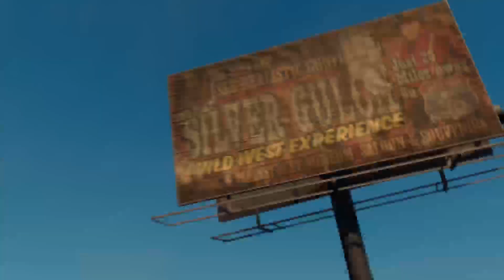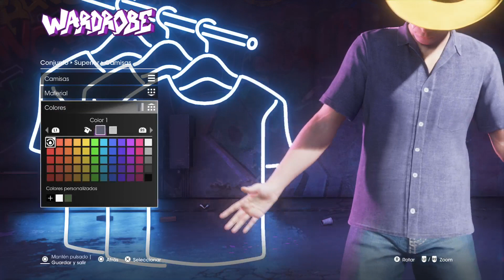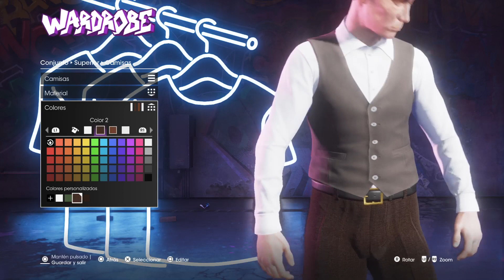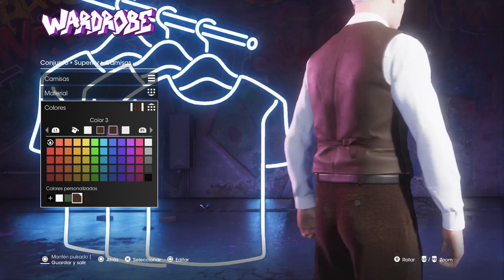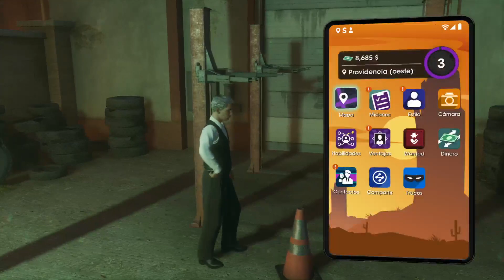EL ROJAS EN LOS MONEGROS 🏜️🇺🇸💣🫚 (Saints Row) Capítulo 1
Nueva serie!